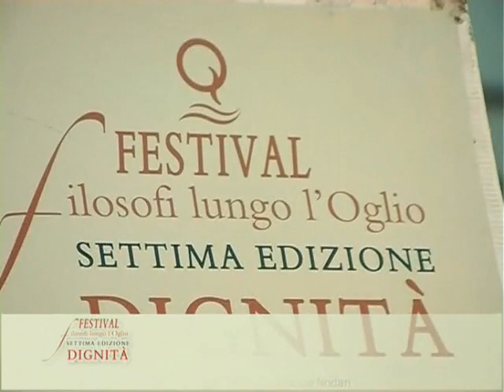Nobiltà - Marco Vannini